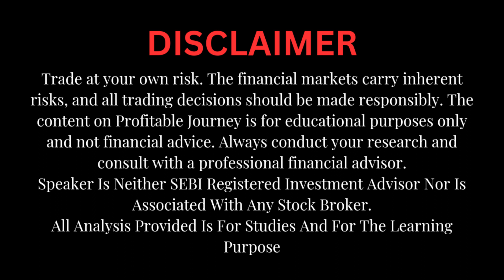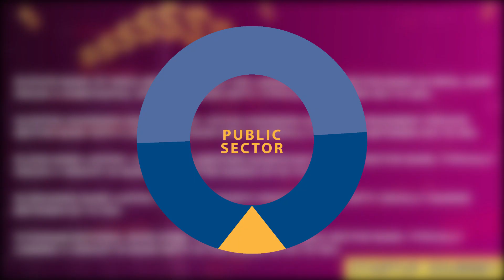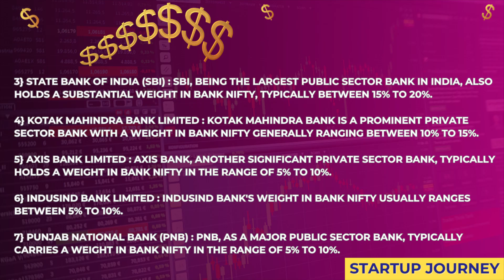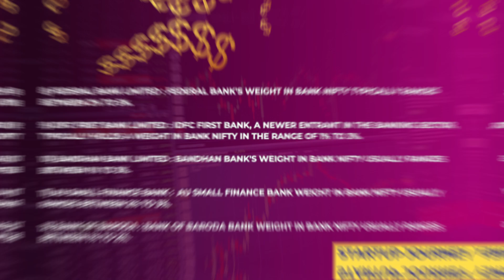What Is Stock Market ? BankNifty Index Explained ! Basic To Advanced Series | StartUp Journey | EP-3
What Is Stock Market ? | BankNifty Index Explained ? Basic To Advanced Series | StartUp Journey | EP-1

Open Demat Account With Given Brokers And Get Free Contact Support

⭐Best Books For Traders -

👉 Trading In The Zone
👉 Disciplined Trader
👉 The Psychology Of Money

The financial markets carry inherent risks, and all trading decisions should be made responsibly.
Always conduct your research and consult with a professional financial advisor.

🔔 Stay Updated:

Let's navigate the markets together and, remember, success in trading is a journey, not a destination.

Display 24 Inch Lg Ultra Gear

nifty analysis
banknifty analysis
stocks analysis
Banknifty Prediction
market trader
banknifty option for tomorrow
Nifty Prediction
stocks analysis
tomorrow share market tips
market tomorrow

All Information On This Page Is For Education Purpose Only. We Are No SEBI Registered. We Only Try To Provide Important Information. We Will Not Be Responsible For Your Profit Or Loss.